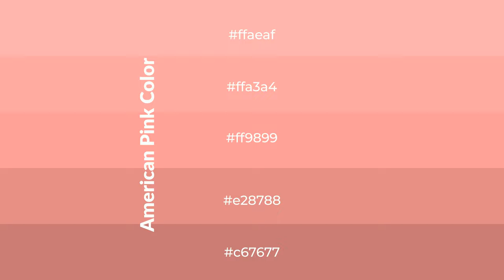Shades & Tints of American Pink color ff9899 A Cool Red color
Shades of American Pink color ff9899 Cool Shades of American Pink color with Red hue for your project!

Shades
Hex e28788

Tints
Hex ffa3a4